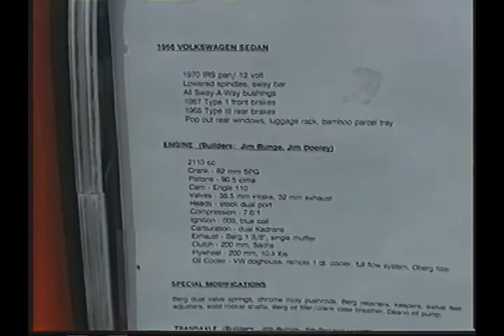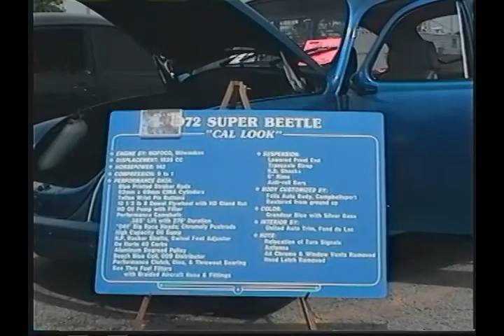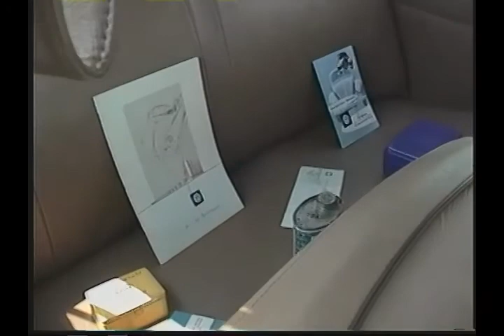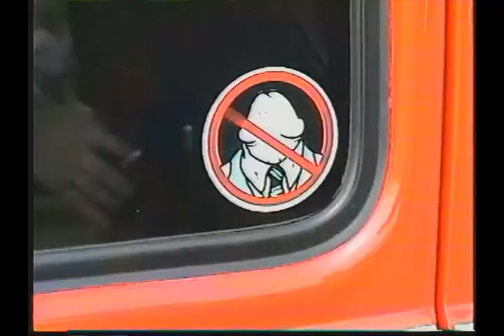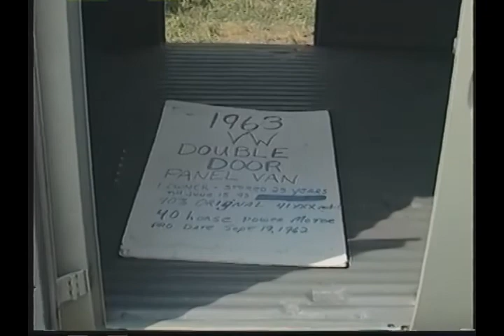Bug Fest July 12, 1997 Union Grove drag strip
Just about every make and model of Volkswagen bugs and vans at this show.